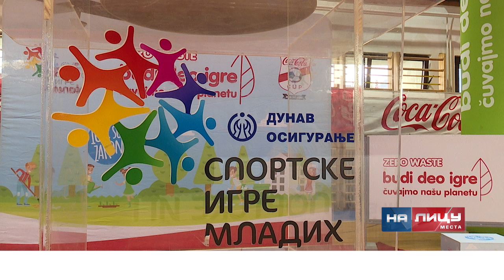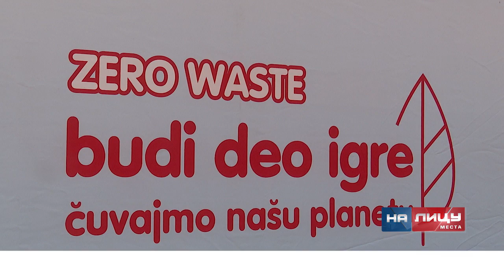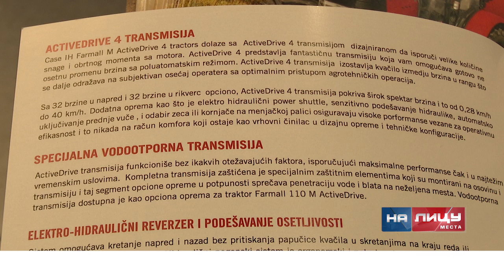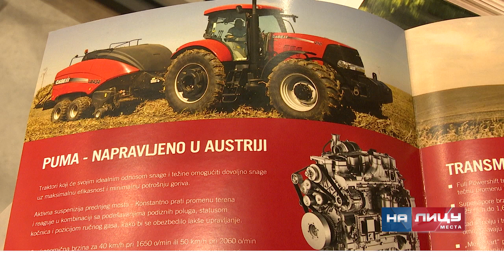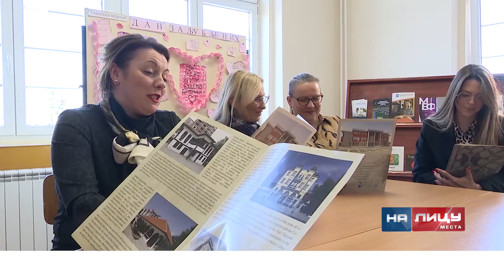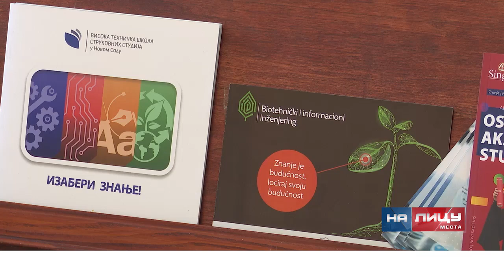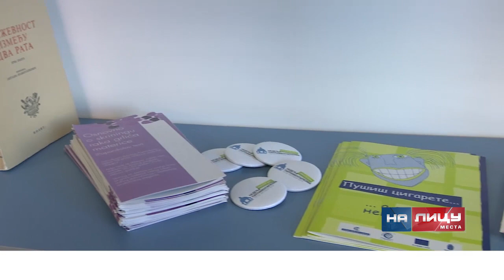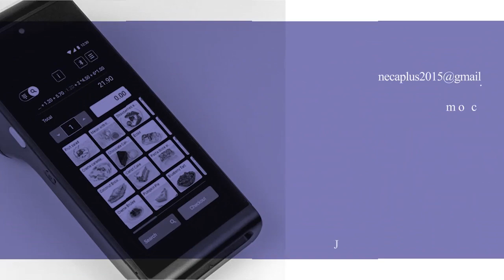Informativna emisija "Na licu mesta" - ponedeljak 19.02.2024.